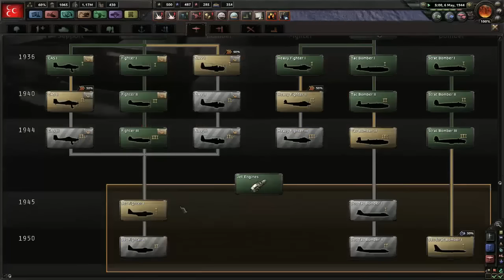Hearts of Iron IV Ottman Empire (8) هجوم ضخم على القوات الروسية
► فــــيديو جـــــــــديد كل يـــــــــــــــــــــــــــــــــــــــــومــــــــ
ــــــــــــــــــــــــــــــــــــــــــــــــــــــــــــــــــــــــــــــــــــــــــ
► تــــــــــــــــبـي تــــــــــــــــــــعـرف عـنـي أكــثـر
ــــــــــــــــــــــــــــــــــــــــــــــــــــــــــــــــــــــــــــــــــــــــــ
► الأيبي حـق الـتـيـم ســــبـيـك Saudi.teamspeak.pro
► برنامج المونتاج المــــستخدم Sony Vegas Pro 13
►برنامج التــــصوير المستخدم   أكــــس سبيلت  Xspilt
► الموسيقى المستخدمة بالفيديو  لا يوجـــــــد موسيقـــــــــــــــى
ــــــــــــــــــــــــــــــــــــــــــــــــــــــــــــــــــــــــــــــــــــــــــ
► حـسـآبـي فـي Armourd Warfare
► SaudiBro
ــــــــــــــــــــــــــــــــــــــــــــــــــــــــــــــــــــــــــــــــــــــــــ
► للدعاية والأعلان بالقناة
► ــــــــــــــــــــــــــــــــــــــــــــــــــــــــــــــــــــــــــــــــــــــــــ
► البث المبـــــــــــــــــــــــــــاشر LIVESTREAM
ــــــــــــــــــــــــــــــــــــــــــــــــــــــــــــــــــــــــــــــــــــــــــ
►Skype
►Saudi Pro
ــــــــــــــــــــــــــــــــــــــــــــــــــــــــــــــــــــــــــــــــــــــــــ
►أسمي ب League of Legends
►Saudi Pro ـــــ EU Nordic  ـــــ
►Saudi Pro ـــــ EU &West ــــــ
ـــــــــــــــــــــــــــــــــــــــــــــــــــــــــــــــــــــــــــــــــــــــــ
Hardware► Core I7 4790K @4.4 Ghz / MSI Z97 Gaming 7 Motherboard / MSI GTX 980TI 6G Golden Edition / Corsair Vengance 16GB DDR3 1600 Mhz
Software► Shadowplay / Sony Vegas Pro 13 / OBS MP